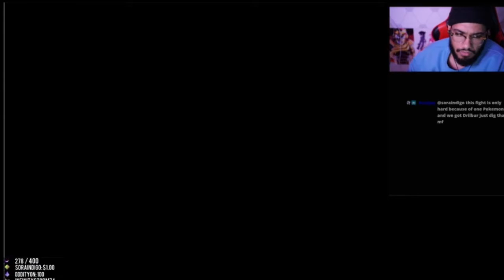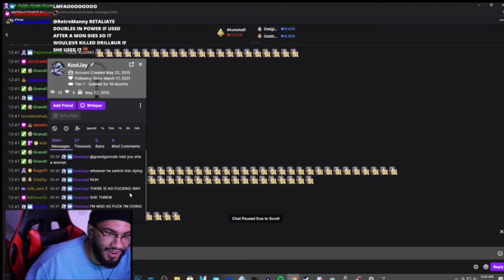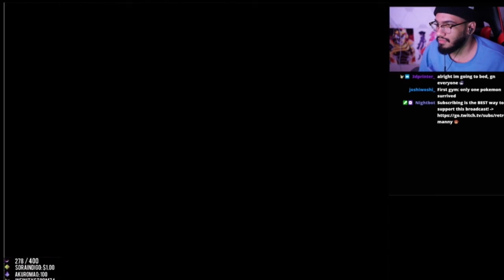Retro vs. Gym Leader Lenora (BW)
MANS WAS SO LUCKY LENOROA THREW SO HARD